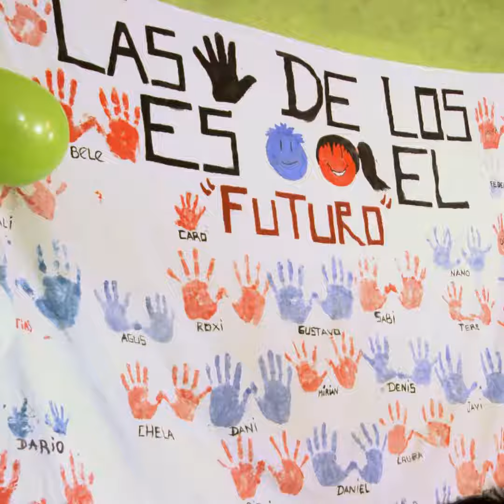El COMEDOR DE LA ABUELA “MARUCA”, SÍMBOLO DE ALLEN - Carolina Stanley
Hace más de 20 años que la abuela Maruca lleva adelante el comedor infantil “El Sol” en Allen, Río Negro. Todos los días recibe a más de 40 chicos del barrio para darles el almuerzo y contención. Un ejemplo de entrega desinteresada y solidaridad.